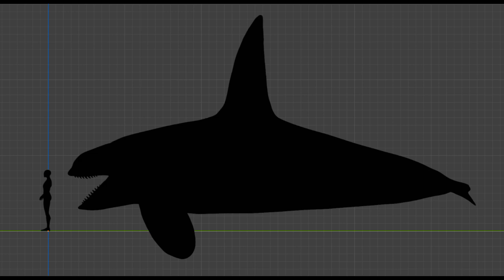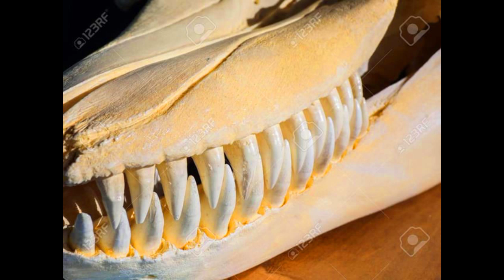Orcinus Paleorca | Ballena Asesina Gigante | PaleoPedias